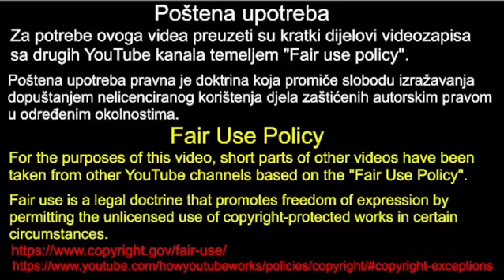"Zakoni u Hrvatskoj: Kako se PROVODE? Šokantni Izazovi i Rješenja!"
🌟 "Zakoni u Hrvatskoj: Kako se PROVODE? Šokantni Izazovi i Rješenja!" 🌟 Pridružite nam se na ovom otkriću iza krova hrvatskog pravnog sustava! U ovom video preispitujemo kako se zakoni u Hrvatskoj doista provode – otkrivajući iznenađujuće izazove s kojima se suočavaju građani i institucije. 🔍 Saznajte koji su ključni zakoni za ostvarenje pravde i rješavanje problema u svakodnevnom životu! Ovo je unikatan uvid koji poziva na akciju! Priključite se razgovoru o važnim pitanjima koja oblikuju našu budućnost, a ne zaboravite lajkati i pretplatiti se za više šokantnih otkrića! 🙌

U ovome videu možete vidjeti i čuti kako je Josip Jurčević 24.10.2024. u saboru spominjao zakone.

Poštena upotreba